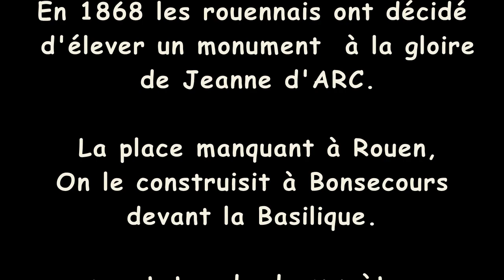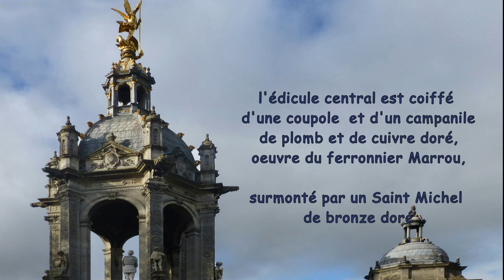le Monument Jeanne d'Arc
en 1868 est érigé un monument Jeanne d'Arc sur la colline de Bonsecours.
Il mériterait aujourd'hui restauration